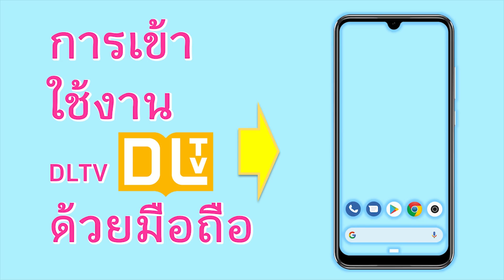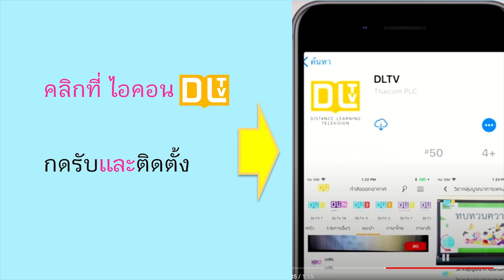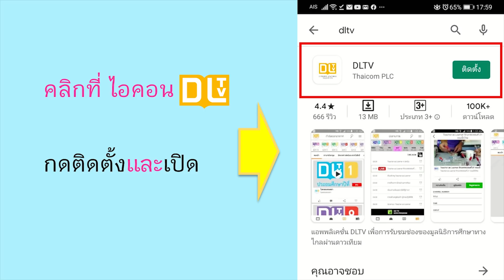การใช้งานและติดตั้งแอปพลิเคชัน DLTV Application DLTV ด้วยมือถือ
การเข้าใช้งานและติดตั้งแอปพลิเคชัน DLTV ด้วยมือถือ ขั้นตอนการติดตั้งแอปพลิเคชั่น DLTV บนอุปกรณ์พกพาจะช่วยท่านสะดวกต่อการใช้งานมากขึ้น
การเรียนระบบ DLTV ถ้าเรียนผ่านโทรทัศน์จะมีตารางเวลาออกอากาศให้นะคะ
แต่ถ้าเรียนผ่านเวปไซต์หรือแอพพลิเคชั่น นักเรียนสามารถเรียนในช่วงที่ผู้ปกครองสะดวกอยู่กับบุตรหลานได้ค่ะ สามารถดูคลิปย้อนหลัง สามารถตั้งเวลาแจ้งเตือนได้ด้วย
และมีช่องทางเรียนออนไลน์เพิ่มเติมผ่านยูทูปตามลิ้งค์นี้
รับชมการเรียนการสอน DLTV ผ่านทางยูทูปได้แล้ววันนี้ ตั้งแต่ระดับอนุบาล 1 – มัธยมศึกษาปีที่ 3